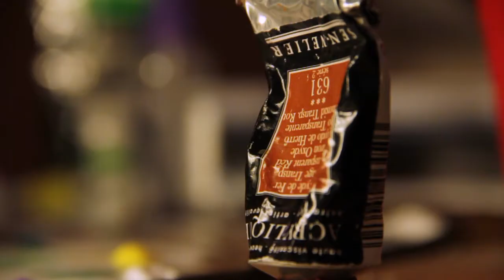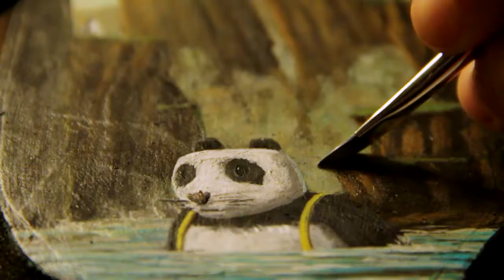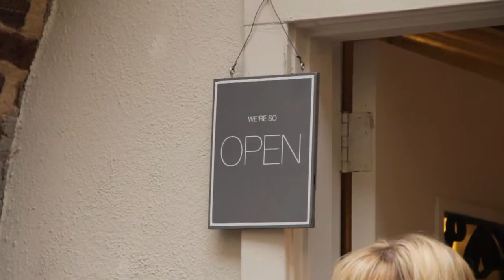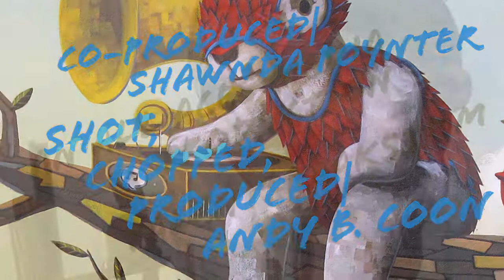Talent Freaks Season 2: Episode 1 - Nathan Durfee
Nathan Durfee is a Vermont native. He pursued a career in illustration after graduating from Savannah College of Art and Design. Durfee creates fanciful contemporary narratives that feature an eclectic array of characters. He has garnered notoriety across the Southeast for his captivating pop-surrealist paintings and intriguing use of color. Heralded as the 2010 Best Local Visual Artist by Charleston City Paper, profiled in American Art Collector, and the winner of the 2010 Charleston Portrait Slam, Durfee received the Teatrio Cultural Association book award for his children’s book Hello My Name is Bernard. Many of his whimsical characters are faced with tough yet universal decisions, conveying a sense of security in an unsure world to the viewer. He hopes to expand on these ideas and tell larger stories in his future work.

Music composed by McKenzie Eddy and Elliott A. Smith